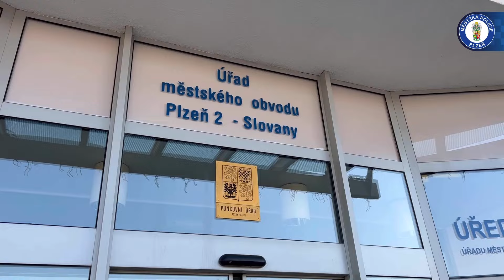Včera začala další senior akademie. 👵🏻👴🏻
Včera začala další senior akademie. 👵🏻👴🏻 Máme radost, že další řádka seniorů už za pár měsíců bude vědět, jak se chovat, aby byli v dnešní době v bezpečí. 🙏 Přejeme jim, ať si s námi čas strávený (nejen) ve “školních lavicích” užijí.